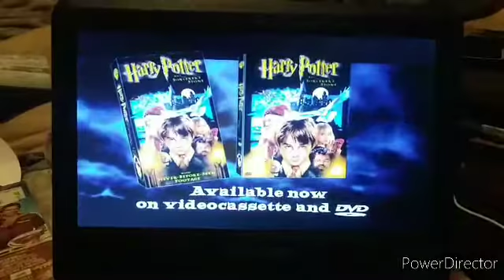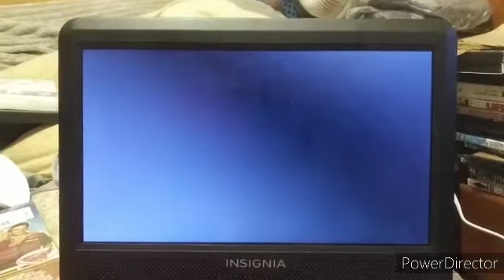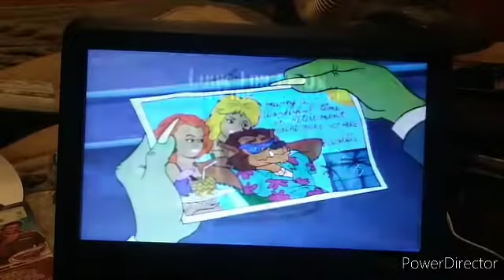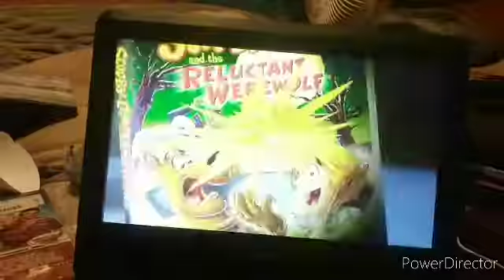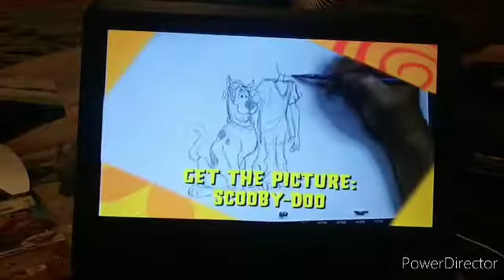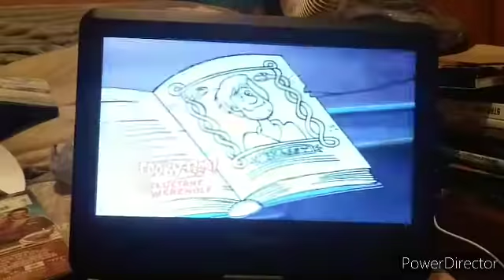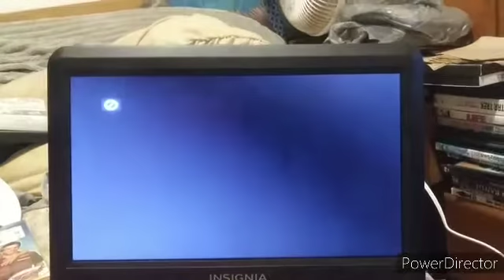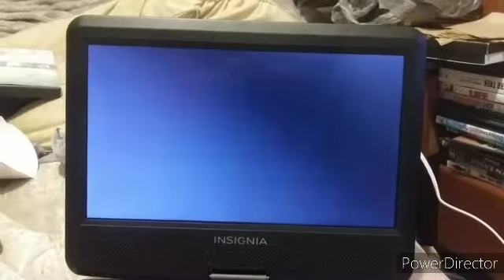Trailers From Scooby-Doo And The Ghoul School 2002 DVD (2009 Reprint)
1. Harry Potter And The Sorcerer's Stone Trailer
2. The Nightmare Room Promo
3. Scooby-Doo And The Legend Of The Vampire Teaser Trailer
4. Scooby-Doo! And The Reluctant Werewolf Trailer
5. Scooby-Doo And The Ghoul School Trailer
6. Scooby-Doo! Sneak Peeks Promo
7. Scooby-Doo Teaser Trailer